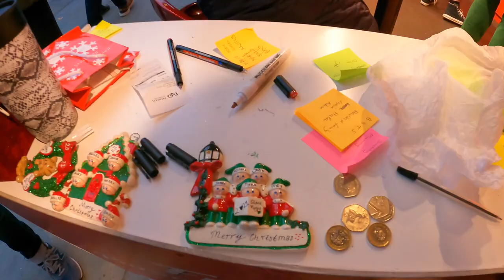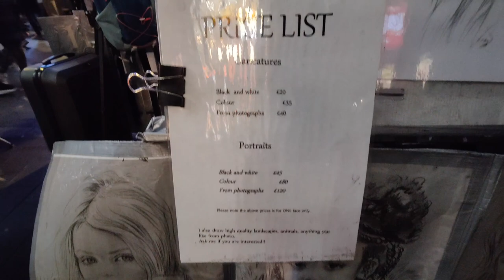🇬🇧 Most Visited place in the London | A Tourist HotSpot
🇬🇧 London walk - Trafalgar square, Piccadilly Circus and Leicester Square walk | Saturday in London.
Place is crowded and getting ready for Christmas. Very Nice place and most visited place in london.
Favourite spot for tourists.
Central London nightlife and Nightouts

Places You HAVE To Visit in London 2021

Point to be Noted:
 *We are not  Solicitor or Visa Consultant or Legal Advisor.. therefore please don't ask us these information.*